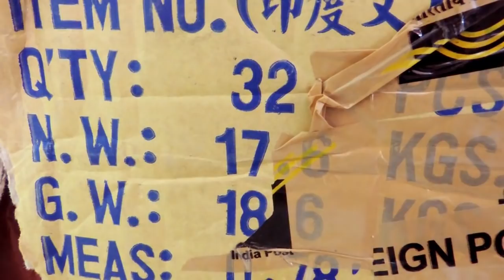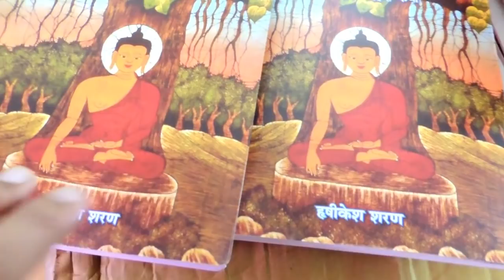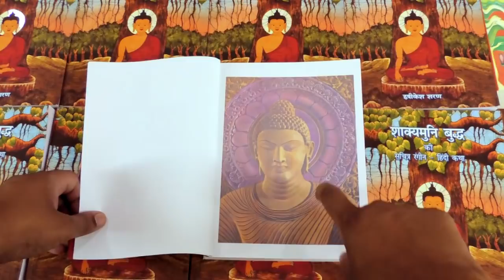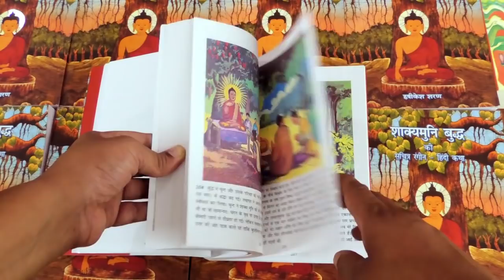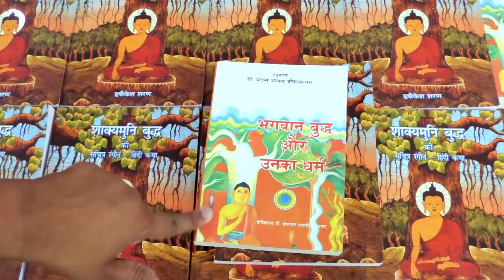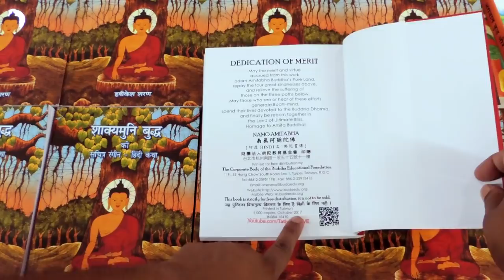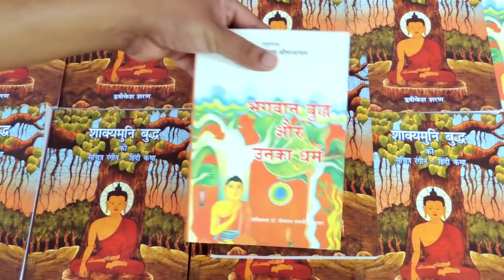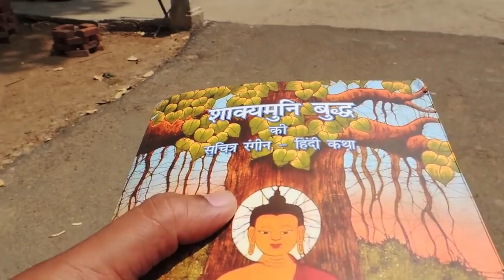Free Buddhist Books Unboxing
यदि आप इन मुफ्त पुस्तकों लेना चाहते हैं तो पूरा वीडियो देखें

Camera - Samsung Gear 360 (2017), Nikon P510